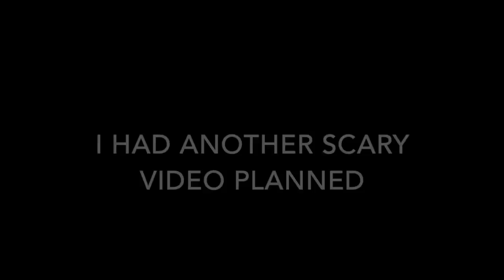H1Z1 FUNNY ADVENTURES #3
litty lit lit. like the video.